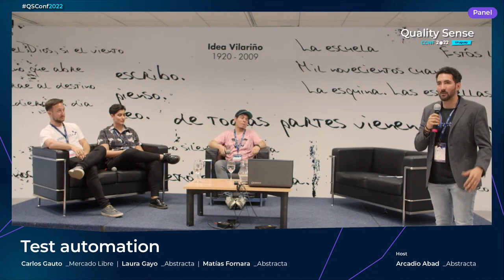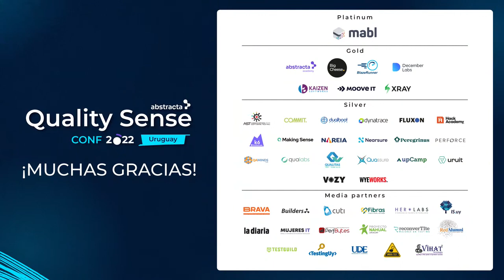QSConf2022 | Panel Test Automation (Carlos Gauto | Laura Gayo | Matias Fornara)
Reviví el panel de Test Automation de Quality Sense Conf 2022 con Arcadio Abad como host!

🌐Visita nuestro sitio web en abstracta.us